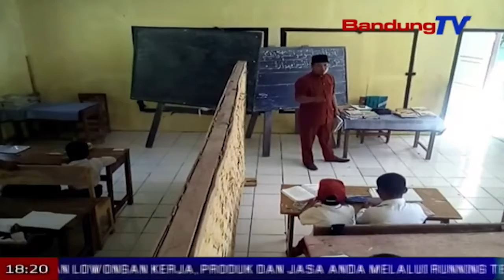Hardiknas, Siswa 4 Kelas Belajar di Satu Ruangan | SBR | BANDUNG TV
SBR | BANDUNG TV | FARHAT MUMTAZ | Puluhan murid di Sekolah Dasar Negeri di kabupaten Cianjur, harus belajar dalam satu ruangan untuk  empat kelas. Pihak sekolah terpaksa memberi pembatas kelas dengan bilik bambu, setelah ruangan kelas lainnya roboh akibat konstruksi bangunan yang tidak kuat.